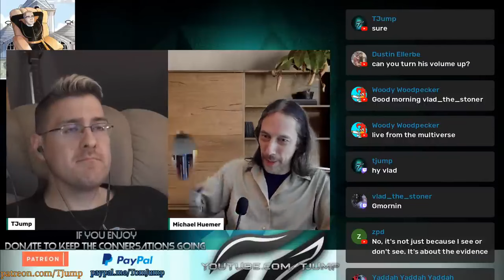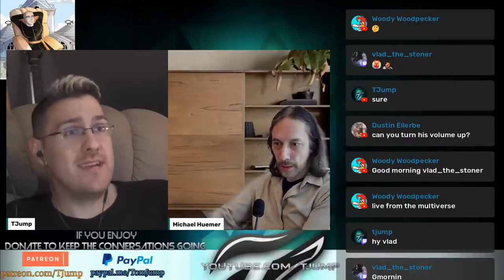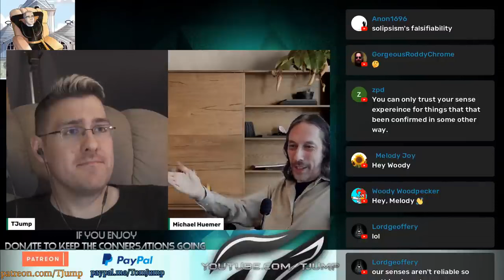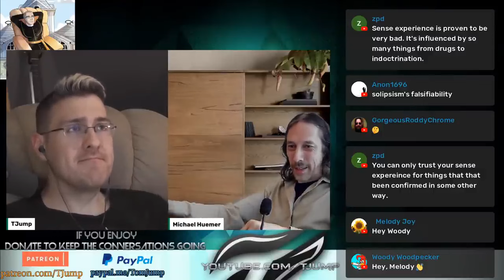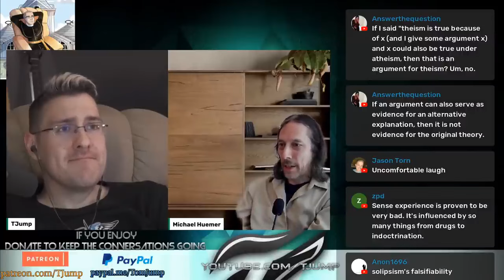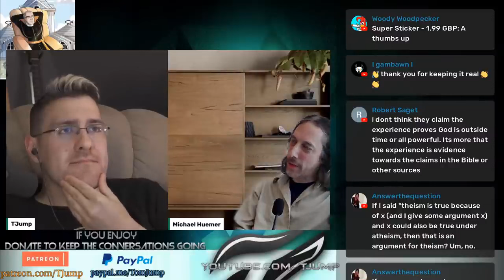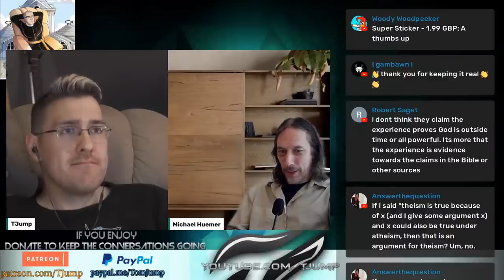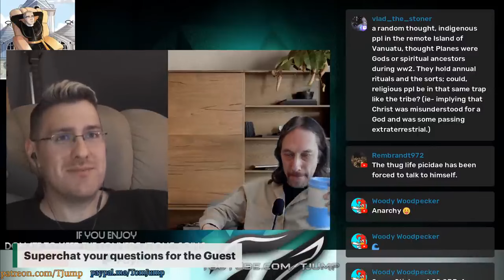Prof Michael Huemer, Moral Realism